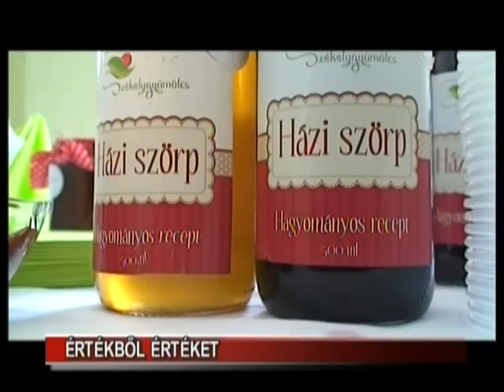Értékből értéket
A farkaslaki után, újabb gyümölcsfeldogozó üzemet nyitottak meg ma délben, ezúttal Zetelakán. A Székelygyümölcs Egyesület és a Zetelaki Közbirtokosság együttműködése révén létrejött, az erdei gyümöcsök és gombák feldolgozását célzó, és ezáltal a vidéki közösségek gazdasági boldogulását elősegítő projekt -- a Zöld Vállalkozás elnevezésű program keretében valósult meg a Polgár-Társ Alapítvány és a Román-Amerikai Alapítvány szakmai és pénzügyi támogatásával.